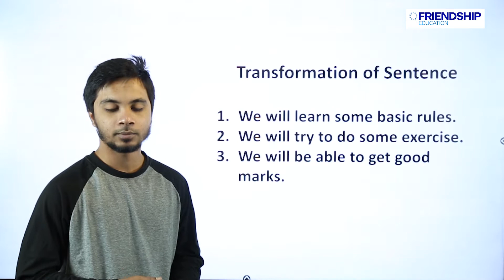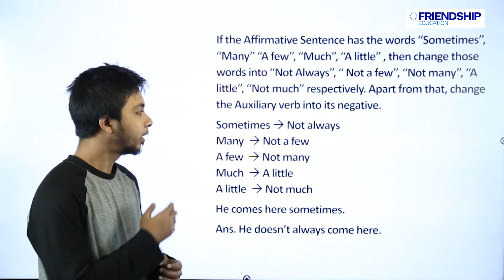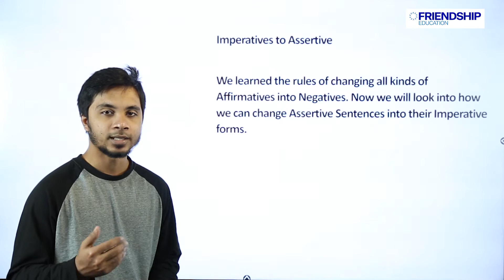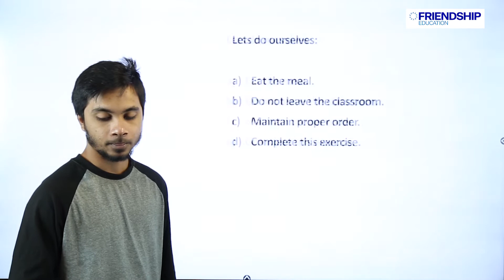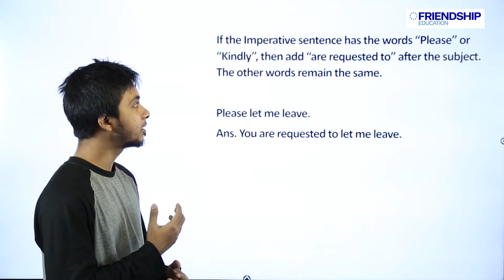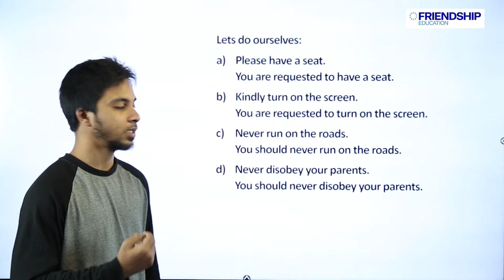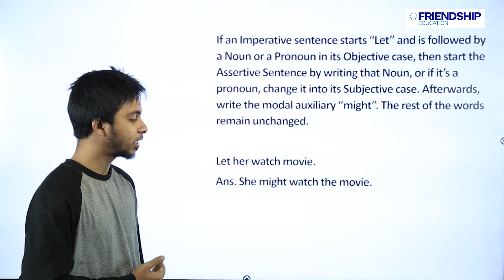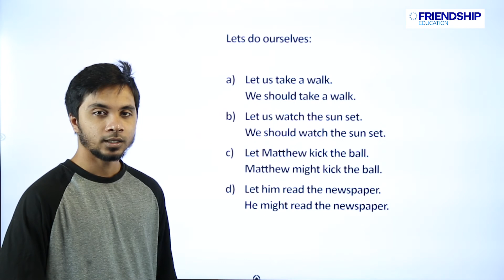English 2nd Paper: Sentence Transformation (Part - 5) - Class 9 - 10